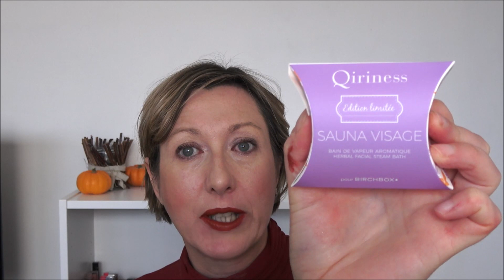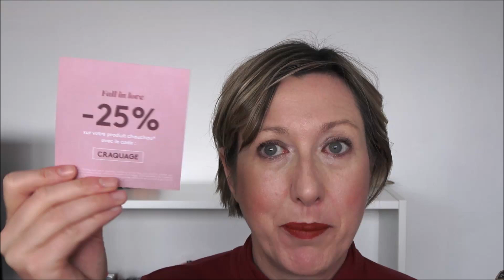La BIRCHBOX de Novembre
Coucou les filles, et c'est reparti pour la vidéo bonus Birchbox ;-)

13€

Désolée les filles, mon maquillage n'était pas des plus réussis mais jétait malade et j'ai un peu abusé du blush pour avoir l'air vivante ahahha!

Bisous et bon mercredi!
Linette

Produit reçu en test